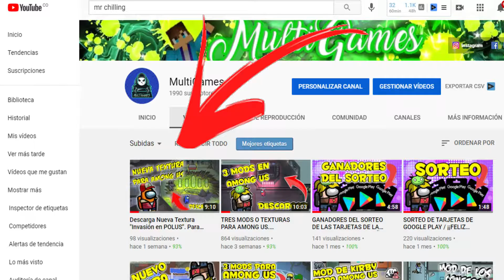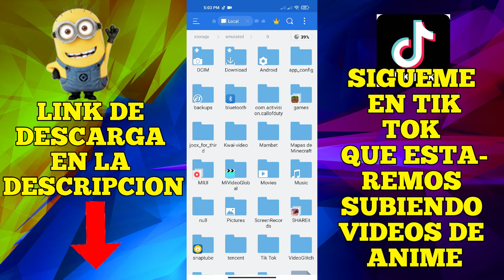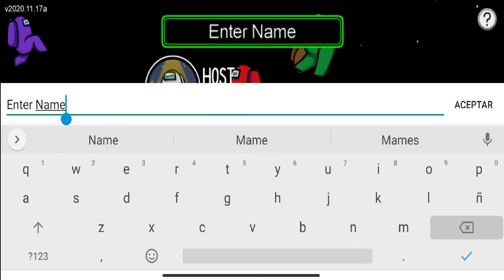COMO DESCARGAR MOD DE DRAGON BALL Z PARA AMONG US DE ANDROID. || Parte 2.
Hola como están compañeros, aquí les traemos otro nuevo video de como descargar mod de Dragón Ball Z para among us de android espero les guste y lo apoyen demasiado.

🚀Videos Recomendados.

Comenta.
Comparte